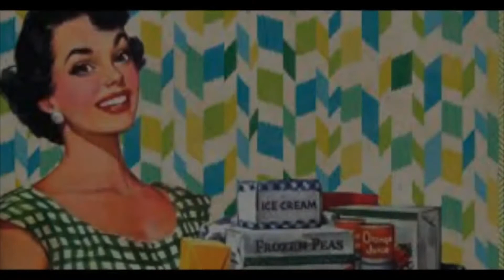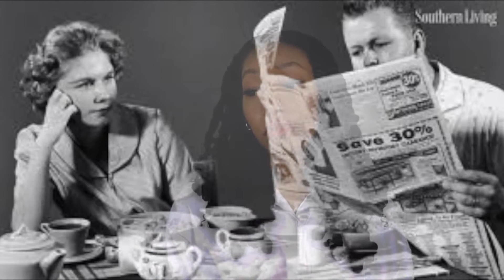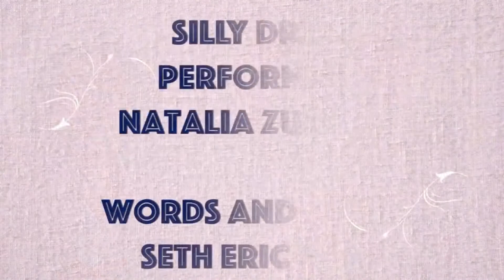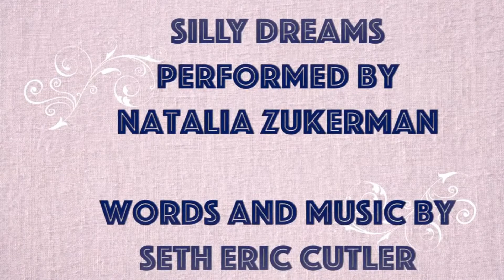Seth Eric Cutler - Dreams Can't Wait (Livestream Concert)